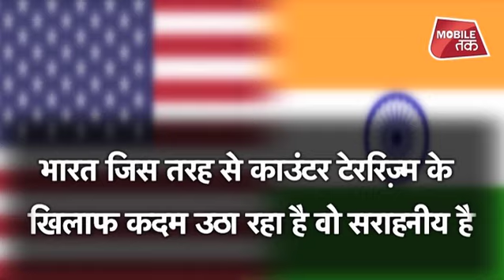दोस्त भारत के लिए अमेरिका ने दी पाकिस्तान को चेतावनी! | Duniya Tak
अपने दोस्त भारत के लिए अमेरिका ने दी पाकिस्तान को चेतावनी पूरी खबर देखिये दुनिया तक पर।

America warns Pakistan for its friend India, see full news on duniya tak.